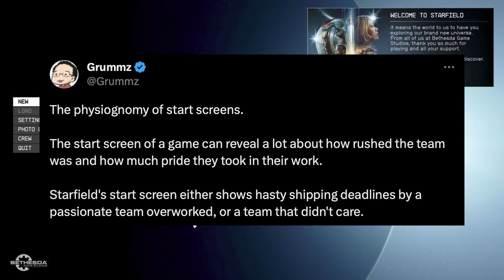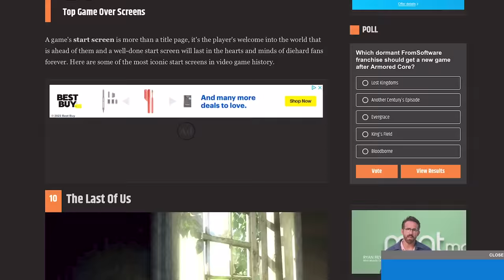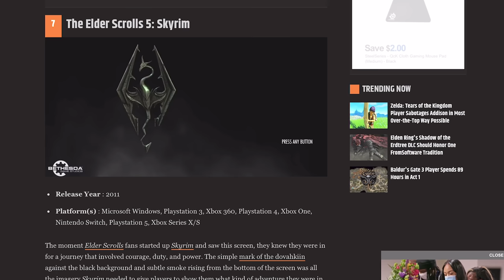This Is The Stupidest Starfield Take I've Ever Seen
Sources cited in this video:
GameRant